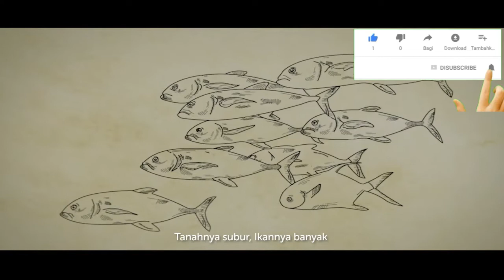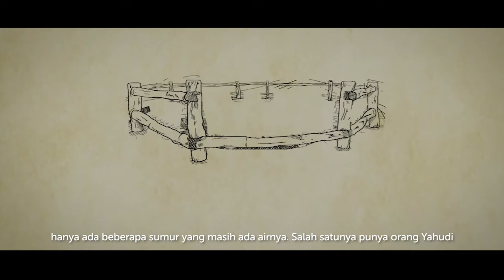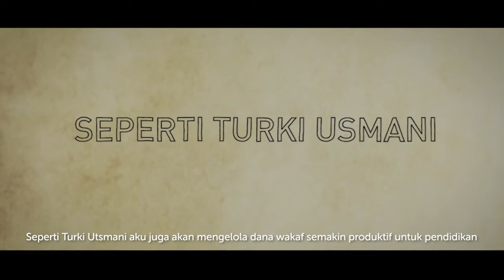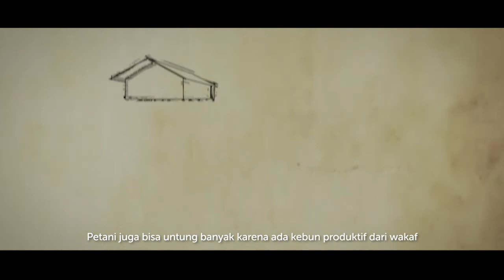Kisah Tentang Wakaf Produktif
Ini adalah Video Produk dari Rumah Wakaf.
dalam video ini menjelaskan tentang kisah wakaf produktif sejak zaman nabi.